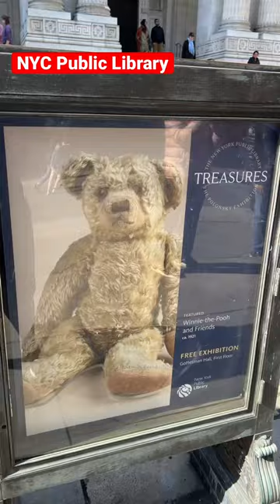NY Public Library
A Big Thank You 😊 to all of the members of the Yo Club 🥰

Looking to send support to the channel, here's a few options. Your support is truly appreciated and helps us to keep bringing you NYC as best we can 😊

Looking to send me mail? Here's my official Yo_Ang mailing address:
Yo Ang

👉 Be polite.
😊 WE ARE ALL HERE TO ENJOY THE LIVE & NYC 😊

Looking to get your own NYC Vibes?

RING my bell 🔔  to be notified when I upload a video!

Here’s some info on Yo_Ang:
Welcome to my life. Here to share a little of my 'daily' and happenings around my 'hood of NYC.   I am a wanderer at heart who enjoys experiencing new places & creating new friendships! You’ll find me on the streets of NYC, shopping at flea markets and anywhere that may look interesting. Joe, my husband and partner-in-crime is always around. You never know where we may end up or what we may do but you can always depend on that we will have fun!